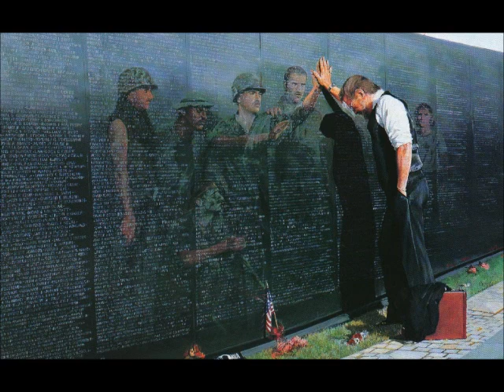Voices are calling to America! Patriotic Song for our Heros! by Jim Fennell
Patriotic Song written by Jim Fennell. Hope you all enjoy. Please leave feedback!